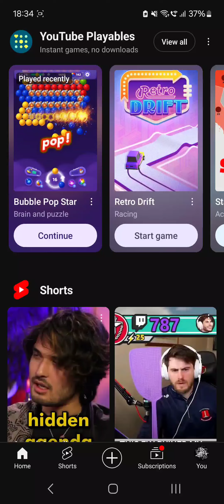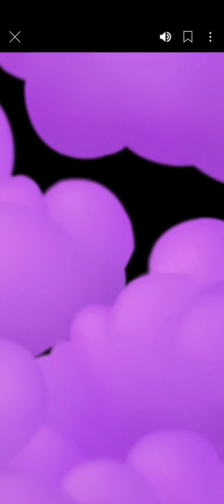Bubble Pop Star 🫧✨️ - Level 201-210